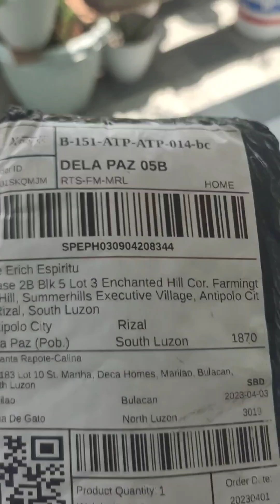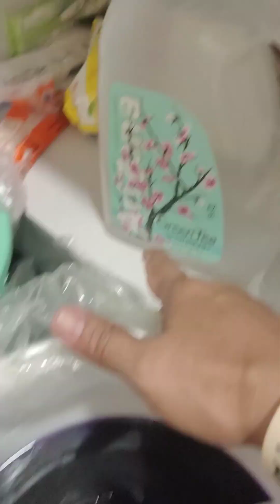DIY dishwashing liquid with enhanced degreaser. 💯 effective proven and tested against SEBO👌👌👌